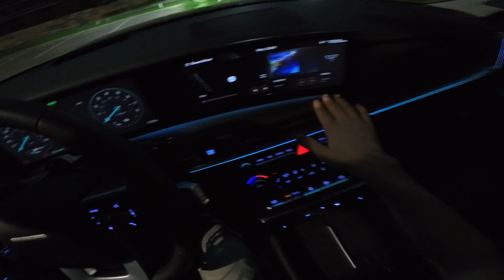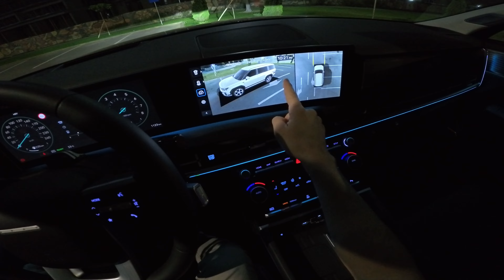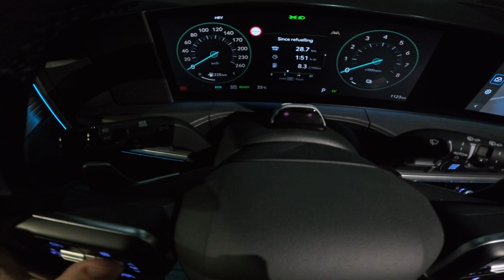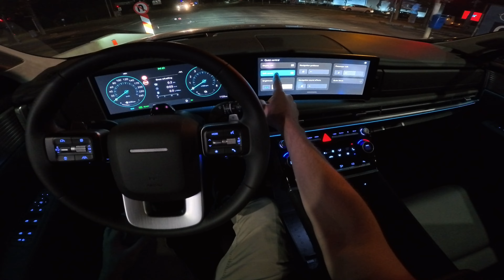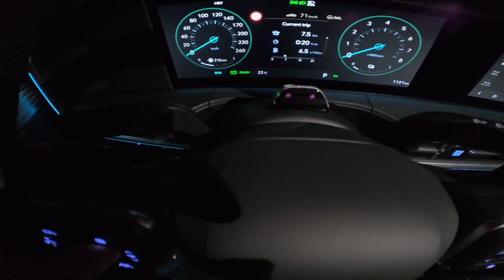Hyundai Santa Fe 2024 Night Test Drive POV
Hyundai Santa Fe  Plug-in Hybrid
6 gears, automatic transmission
Top speed: 180 km/h
System power: 252 Hp |  265 Nm
Engine displacement: 1598 cm3 | 4 Cyl.Inline
Trunk space : 985 l - 1949 l
Fuel tank capacity: 47 l
Dimensions
Length: 4830 mm
Width: 1900 mm
Height: 1780 mm
Wheelbase: 2815 mm
Weight: 2063 kg
Turning circle :11.6 m